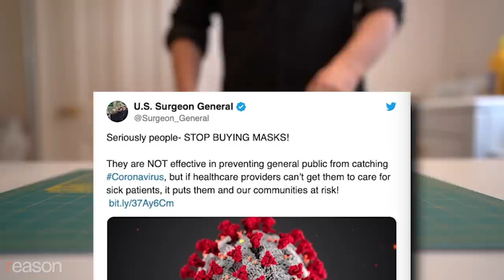Sketch: The Libertarian DIY Face Mask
This homemade mask requires a few minutes of sewing, which is admittedly more work than most congressmen put into reading the stimulus bill.

Written, directed, shot, edited, and produced by Meredith and Austin Bragg.

Here's A Quick Guide to Making Your Own Mask at Home Because The Government Clearly Doesn’t Have a Clue and It’s All on Us Now.

Thanks to the Baltimore aerial surveillance program for these overhead shots, that’s some seriously dystopian shit.

Cut your fabric into two 10" by 6" rectangles. When you measure, imagine you're redrawing your own congressional district: give yourself some extra room for any stupid mistakes.

Needles are sharp, so be careful—we’ve got enough tiny pricks screwing things up right now.

Thread the needle like a Clinton on gay rights, fold like Republicans on free trade, and hem right down the line like way too many votes in the Senate. Republicans, I know you guys love closing borders, so this part should really tickle your nuts.

Use string, fabric, or elastic to make ties for your head.  Politicians will need a little extra to get around that thick empty skull.

So there you have it: the Joe Biden of facemasks.  I don’t want it, It might touch your face in a strange way, I doubt it can even do the job, but the only alternative seems dangerous and irresponsible. Yet if I even consider a third option somehow that makes me the asshole.